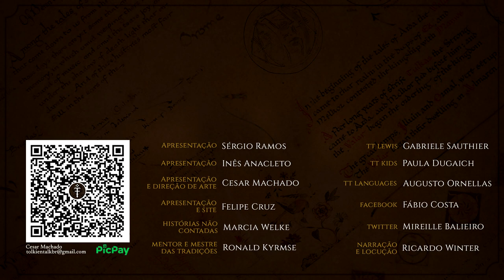Ost-in-Edhil | TT 762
Conheça a Capital de Eregion, símbolo da amizade entre Elfos e Anãos, e local de forja dos Anéis de Poder.

APRESENTAÇÃO
Felipe Cruz

CONFIRA TAMBÉM!

MÍDIAS SOCIAIS

TRILHA SONORA

IMAGENS E ARTISTAS:
Alan Lee
Ted Nasmith
Donato Giancola

CAPÍTULOS

00:00 Início
00:45 - Introdução
00:54 - Etimologia
01:05 - História
01:28 - Fundação
02:00 - Amizade com Anãos
02:20 - Annatar
03:00 - Os Anéis
03:44 - Guerra Dos Elfos Contra Sauron
04:35 - Localização
05:12 - Adaptações
05:55 - Encerramento